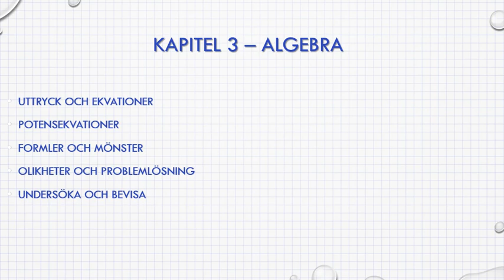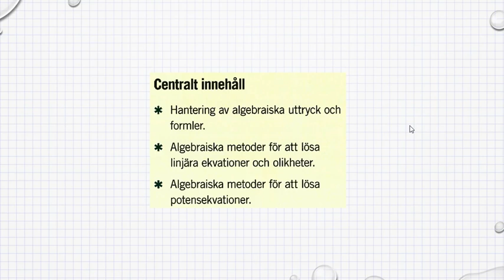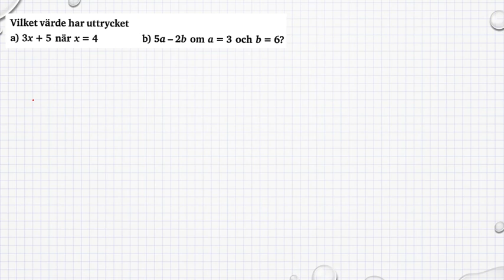Genomgång av Matematik 5000 Ma 1b Kapitel 3 Algebra Uttryck